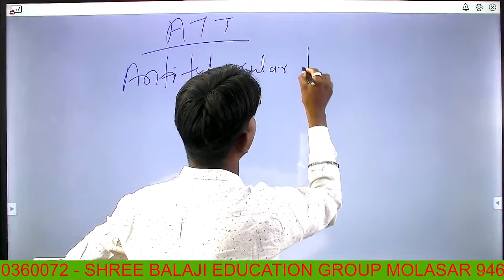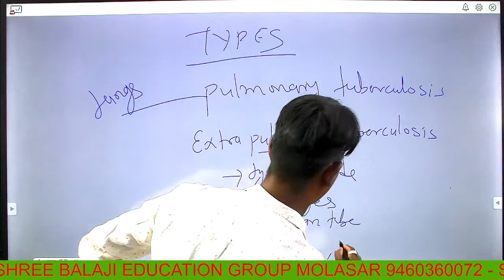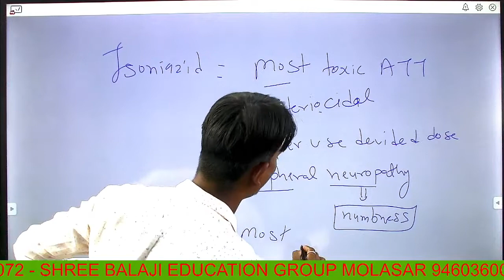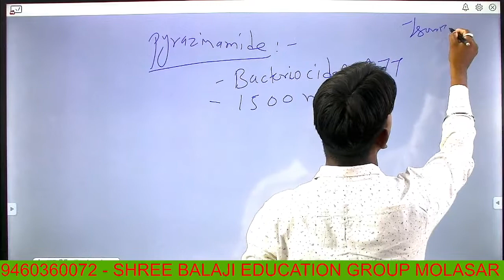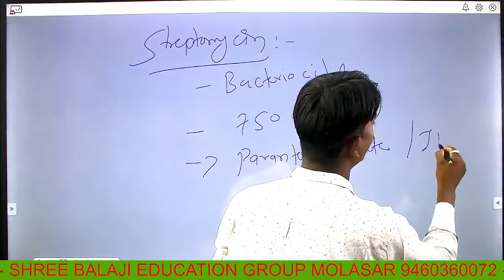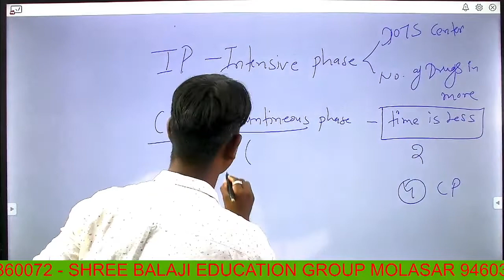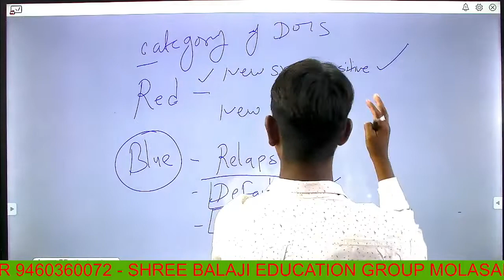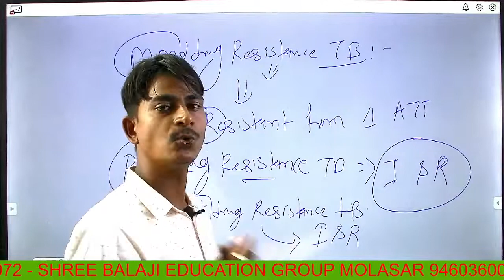Anti tubercular therapy ATT both ANM AND GNM by Sukh ji sir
PROVIDE KNOWLEDGE ABOUT ATT